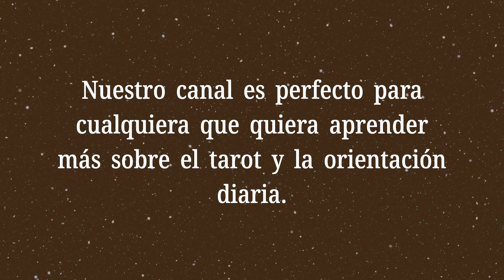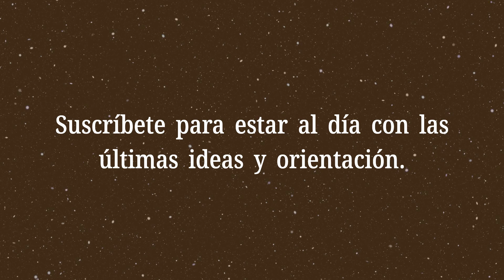Cinco de Copas💡¿Qué dicen las cartas en el tarot de sí o no?💡Significado del Tarot